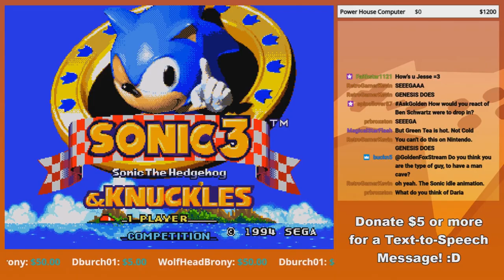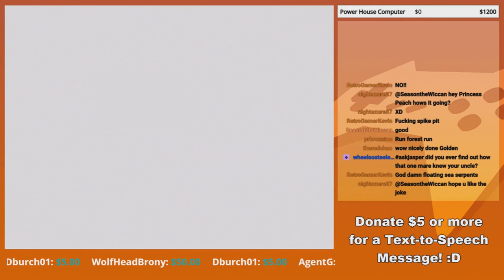The third and the BEST! - GoldenFox Plays Sonic the Hedgehog 3 Pt. 1